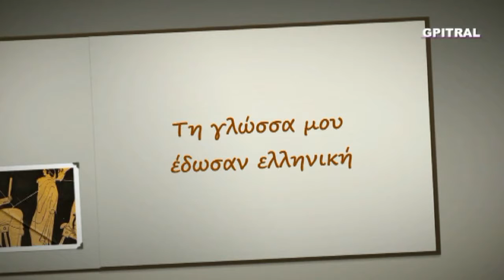Προφήτης Μιχαίας 14 Αυγούστου απολυτίκιο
Την 14ην Αυγούστου στην Ορθόδοξον Εκκλησίαν εορτάζεται ο Προφήτης Μιχαίας... Παραθέτουμε το ψαλλόμενον απολυτίκιον της ημέρας, ως ένα αδάμαντα Βυζαντινής υμνολογίας και Ελληνικού Πολιτισμού, αντάμα... Η ανάρτηση αφιερώνεται στην μνήμη του προπάππου Ιωάννου Στρατάκη (Στρατογιάννη) πατέρα που "ανέστησε", μεγάλωσε και τοίχισε πνευματικά 8 παιδιά, που πολέμησε στην Μικρά Ασία και ήξερε "απ΄ έξω" -από μνήμης- όλον τον "Ερωτόκριτο" του Βιτζέντζου Κορνάρου του οποίου τραγουδούσε κατ' έθιμο αποσπάσματα στους γάμους μαζί με τους γλεντζέδες του Συκολόγου. Επίσης όλη την Ιερή ακολουθία -ως δεξιός ψάλτης τυφλός στα τελευταία χρόνια της ζωής του, τον ενθυμούμαι, ήξερε απ΄ έξω όλο το ψαλτήρι και τα Απολυτίκια σε κάθε εξωκκλήσι. Στην μνήμη μου τον έχω σαν τώρα να μας εξιστορεί με την ίδια άνεση και αγάπη την παραβολή του Ασώτου, το αγαπάτε αλλήλους και ύστερα για τα ταξίδια του Οδυσσέα, την σημειολογία των ονομάτων των Μνηστήρων, για τον αδηφάγο Κ/Χρόνο, τον Περσέα, την Μέδουσα και την Ανδρομέδα, τον Θησέα με τους Άθλους του, την οδό της Αρετής και της Κακίας του Ηρακλή, τους μύθους της Αράχνης και της Περσεφόνης... και ήταν τόσο αρμονικός και ήρεμος ο παππούς... Έλαμπε μπροστά σε όλα τα παιδόγγονά του όπως μας τα δίδασκε τα μεσημέρια και τα βράδια... Αργότερα όταν μεγάλωσα, μορφωμένος όντας, έμαθα πόσο λάθος ήταν ο Παππούς. Έπρεπε να μας μιλά με αγάπη μόνο για το Χρηστό ή μόνο για τον Οδυσσέα... Πόσο λάθος ήσουν Παππού!!!